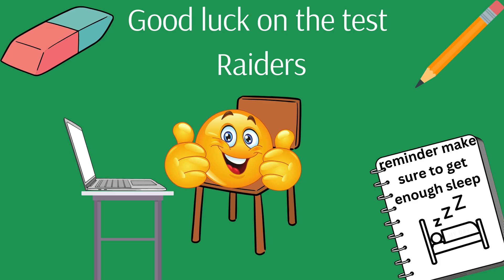Raider News 4/30/24